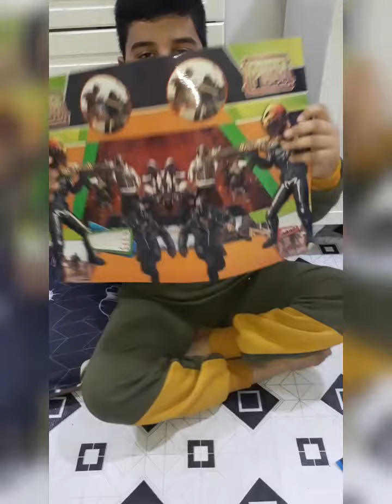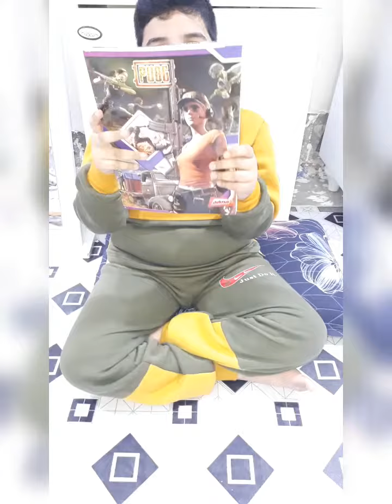شوفو شنو اشتريت للمدرسة (تحضيراتي للمدرسة) 🤓🤗